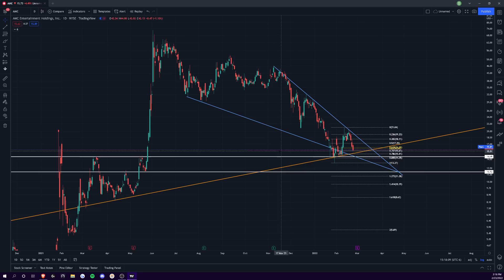AMC IS LITERALLY IN THE SAME PLACE IT HAS BEEN IN